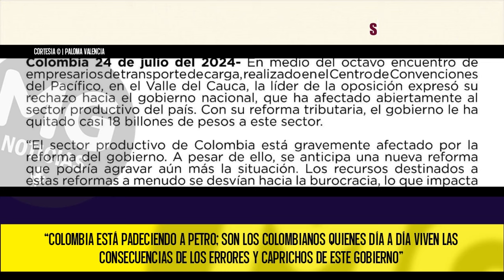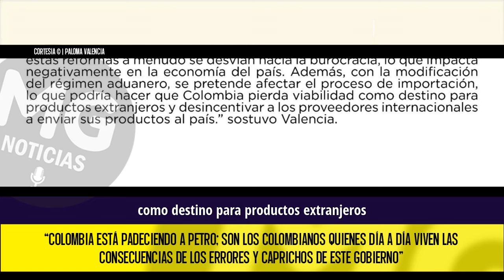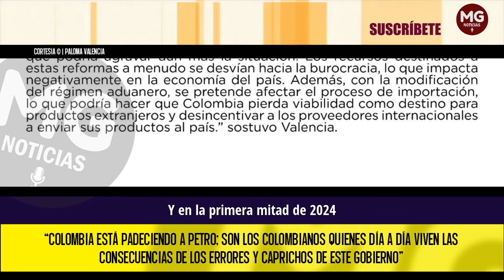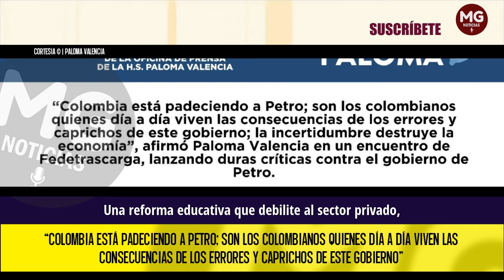COLOMBIA ESTÁ PADECIENDO A PETRO 🎯 Duras críticas contra el Gobierno Petro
“Colombia está padeciendo a Petro; son los colombianos quienes día a día viven las consecuencias de los errores y caprichos de este gobierno; la incertidumbre destruye la economía” @PalomaValenciaL en encuentro de Fedetrascarga.